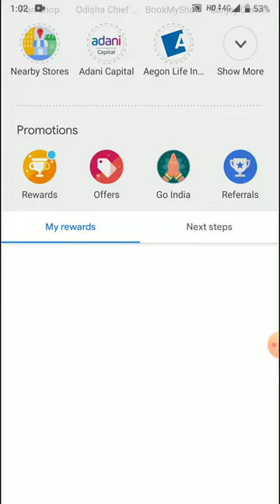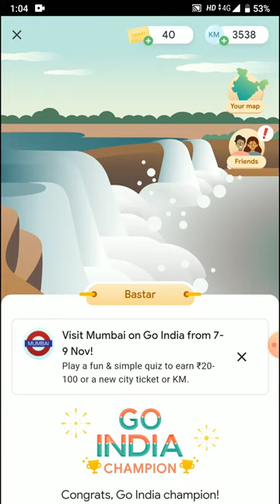Gpay Goindia |get up to 501rs|How to get (Goa,varanasi,Bastar,Gaya) |Best tricks|Giveaway|GTech U.